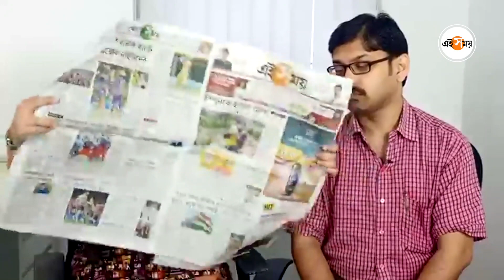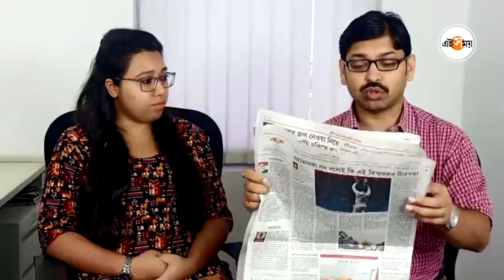15 May News Update: দিন শুরু: দিনের গুরুত্বপূর্ণ খবর | West Bengal News | Ei Samay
কে হবেন কর্ণাটকের মুখ্যমন্ত্রী? মোকার তাণ্ডবে বিধ্বস্ত মায়ানমার-বাংলাদেশ। মৃত শিশুকে ব্যাগে নিয়ে বাড়ি ফিরলেন বাবা। নজরে বিনোদন জগৎ। নজরে খেলার দুনিয়া।